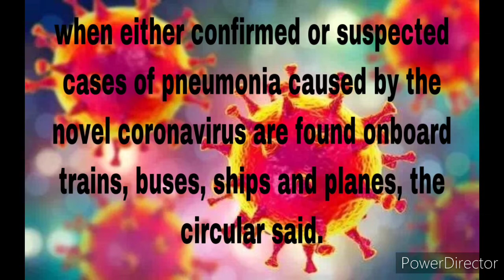Public Transport Coronavirus Quarantine